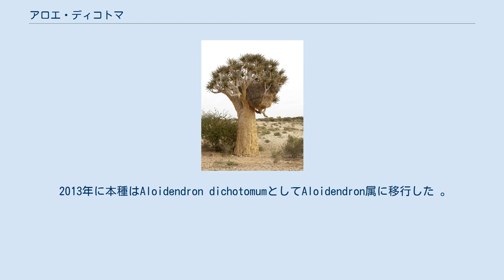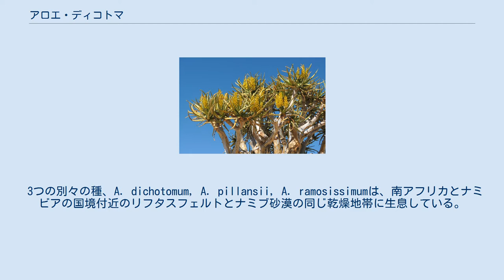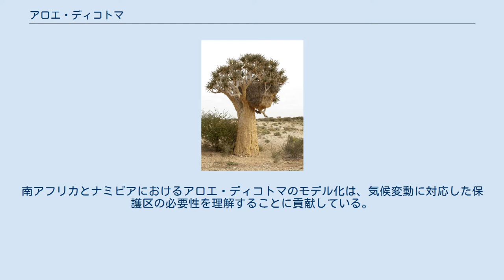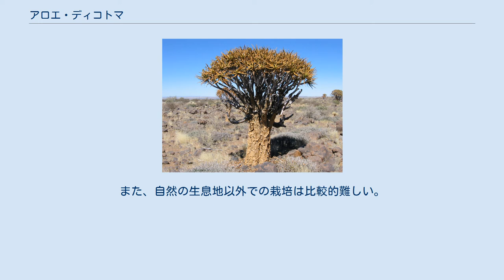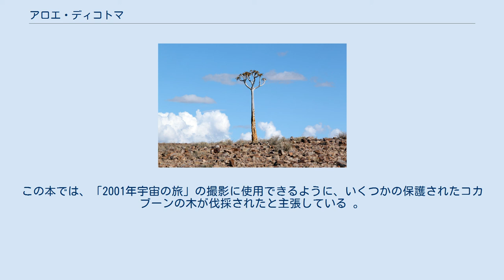アロエ・ディコトマ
アロエ・ディコトマ（Aloidendron dichotomum、以前はAloe dichotoma）は、矢筒の木（quiver tree）やコカブーン（kokerboom） 、タカロカイとも呼ばれ、背の高い、多肉植物の分枝種で、アフリカ南部、特に南アフリカの北ケープ地方と南部ナミビアの一部に自生する。
 先住民のサン族の間では「チョジェ」と呼ばれていたが、サン族がアロエ・ディコトマの筒状の枝をくりぬいて矢を射るために矢筒を作っていたことから、この木の英名が付けられた。
"dichotomum”とは、植物の成長に伴って茎が繰り返し2つに分岐することを意味している。
 2013年に本種はAloidendron dichotomumとしてAloidendron属に移行した 。
 3つの別々の種、A. dichotomum, A. pillansii, A. ramosissimumは、南アフリカとナミビアの国境付近のリフタスフェルトとナミブ砂漠の同じ乾燥地帯に生息している。
この3種はIUCNの絶滅危惧種リストレッドリストで、A. dichotomumは「脆弱」、A. pillansiiは「危機的に絶滅危惧」、A. ramossisimumは「絶滅危惧」と、それぞれ異なる評価を受けている。
 3は上の異なる評価を与えられている絶滅危惧種のレッドリスト：A.のramossisimumのためのA. pillansiiのための「絶滅危惧」、A.のdichotomumのための「脆弱」と「絶滅危惧種」。
 3つの種を区別することができるA. pillansiiでは、花序は直立しているのではなく、低い葉の下から垂れ下がっているる。
A. ramosissimumはかなり小さく、高さが2m以上になることはほとんどなく、低木のような形をしている。
樹木のようなA. dichotomumと低木のA. ramosissimumの間にはグラデーションがあるが、比較的ユニークなA. pillansiiの個体群は開花時期が異なるため、他の2つの種との交配はしない 。
 アロエ・ディコトマの自然林の数少ない例の一つは、ナミビアのケートマンスフープから北へ約14kmのところにあるクイバーツリーの森（Quiver Tree Forest）である。
もう一つは、南アフリカの北ケープ州のガンナボスにある。
 本種はその生息域の大部分で減少傾向にある。
南アフリカとナミビアにおけるアロエ・ディコトマのモデル化は、気候変動に対応した保護区の必要性を理解することに貢献している。
気候変動による本種のモデル化された範囲の減少は、最近の現地調査で確認されている 。
 アロエ・ディコトマは、世界中の乾燥地帯で造園用として栽培されている。
成長速度が遅く、相対的に希少なため、特に高価な標本となっている。
また、自然の生息地以外での栽培は比較的難しい。
 栽培には、非常に水はけの良い粗いミネラル砂（好ましくは、それを活性化し、成長を維持するために、いくつかのロームと骨粉と一緒に）、完全な太陽、良好な通気と非常に少ない水を必要とし、主に冬に水が必要となる（主に冬の降雨量の砂漠で発生するので）。
稀に水が不足している場合は、葉が丸まって先端で枯れてしまうことがある。
 葉の間にアブラムシや昆虫の感染症に異常にかかりやすく、完全な太陽と一定の新鮮な空気の動きがないときには常にこれが悪化する。
屋内植物は、これらの害虫のために頻繁に治療する必要がある。
殺菌剤は腐敗から保護するために、時々追加することもできる。
 挿し木や接ぎ木、（より困難な場合は）種子から伝播することができる。
挿し木は、植える前に日陰の場所で数週間完全に乾燥させる必要がある 。
 ミアチェル・ベンソンの著書『スペース・オデッセイ（Stanley Kubrick, Arthur C. Clarke, and the Making of a Masterpiece）』（2018年）では、コカブーンが映画監督のスタンリー・キューブリックの興味を掻き立てた経緯が簡潔に語られている。
この本では、「2001年宇宙の旅」の撮影に使用できるように、いくつかの保護されたコカブーンの木が伐採されたと主張している 。